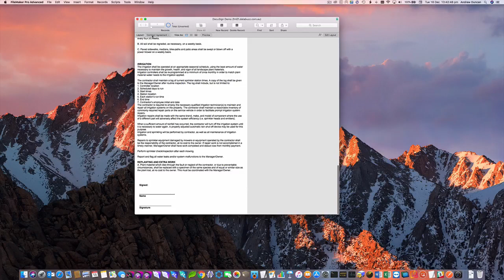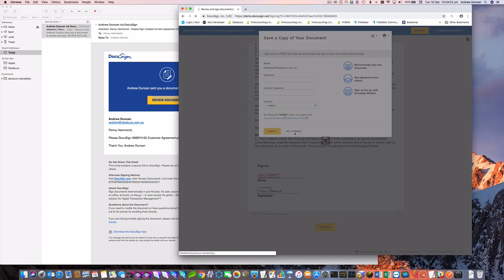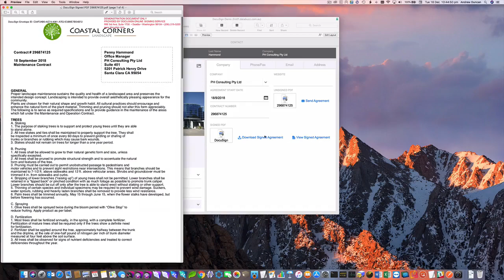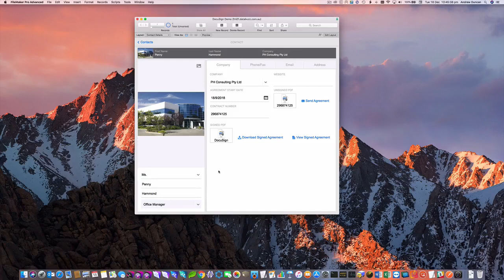DocuSign Webhooks - Push Completed PDF files to FileMaker Server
Demonstrates using the DocuSign API and Webhooks to automatically push completed PDF files to FileMaker Server, removing the need to continually poll the DocuSign API to check the status of a DocuSign envelope and if it has been completed manually download the PDF file.

Check out our fmESignature Link (DocuSign Edition) solution for integrating FileMaker with the DocuSign API: